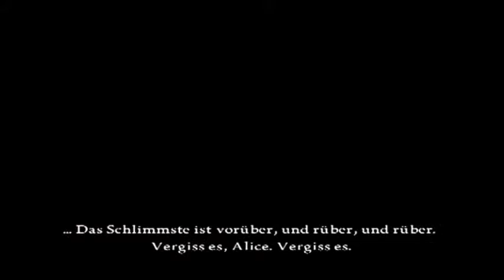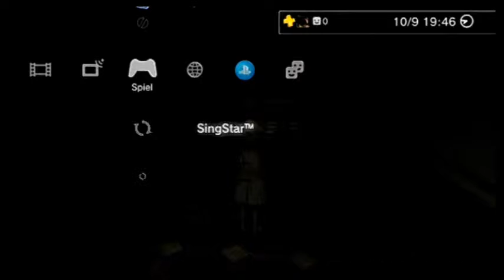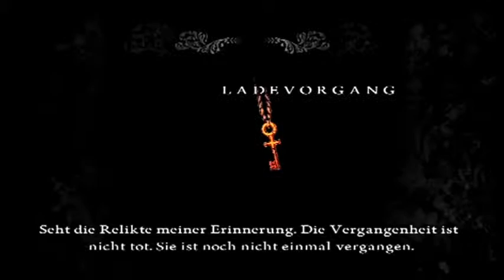Alice: Madness Returns [38] - Psychotrip in der Zwangsjacke